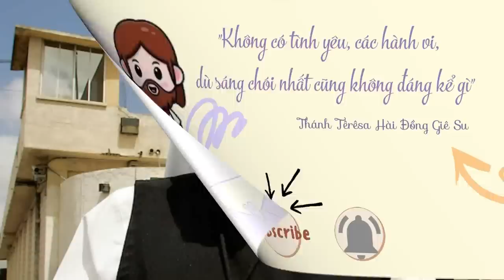🔴Tin Mới! Bất Ngờ Chuyện 1 Nữ Tu Công Giáo Vĩ Đại Gây Ch.ấn Đ.ộng Thế giới - Xin Cầu Nguyện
★  Đừng quên Subcribes 💟 Like 👍 và Ấn chuông 🔔 thông báo để không bỏ lỡ video mới từ kênh Đinh Thập Tự Vlogs, để ủng hộ Kênh và cũng là động lực để chúng con làm nhiều video hay hơn để phục vụ mọi người.